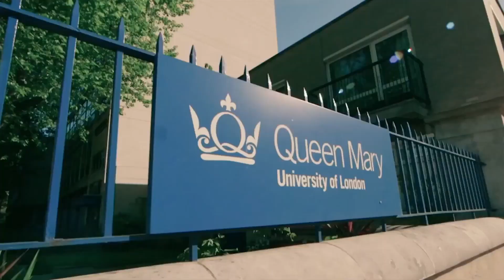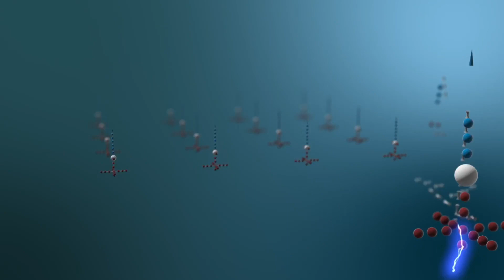PermaSAFE - Viti Automotive Group